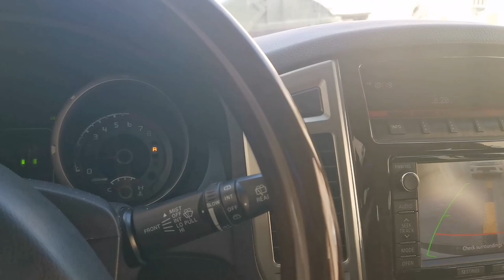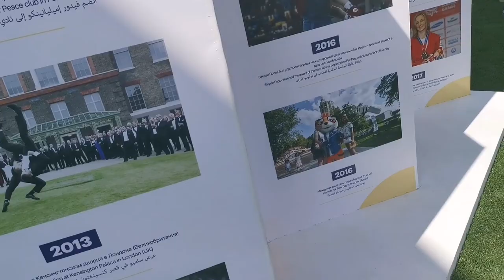Qatar National sports day 2019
National sports day is here lots of events. The only one I really wanted to go to was the Sambo. Which is a Russian martial art. Fedor trained in it and I had a chat the guy who trains the Russian police. Lad would have loved it